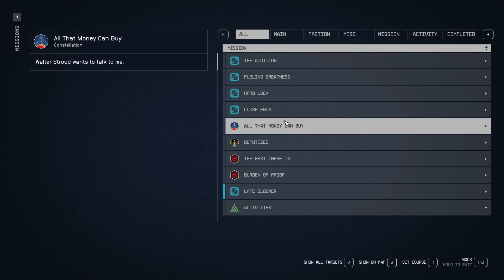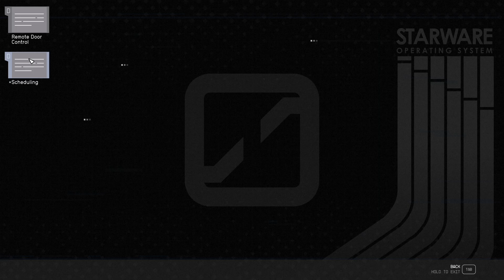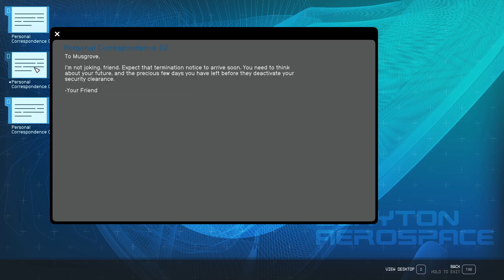Starfield Gameplay | Stroud Eklund - Part 9